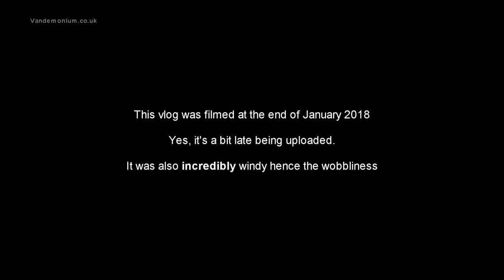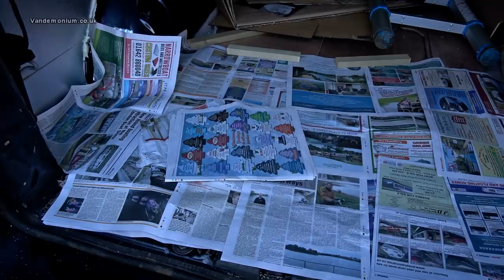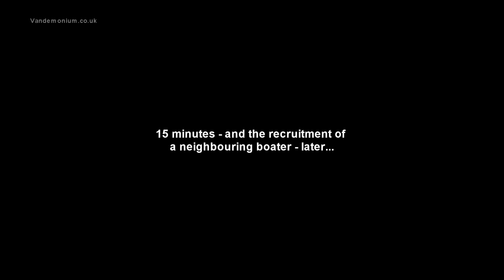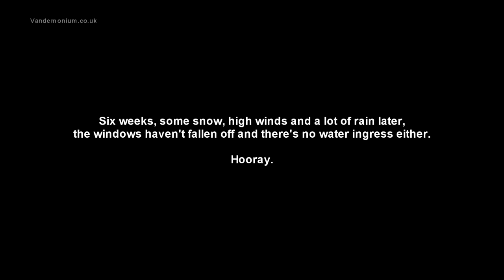Vlog 9: installing bonded rear windows to my Toyota Proace DIY campervan conversion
Despite the wind, which wobbled the camera on the tripod quite a lot and caused it to go bananas at the end, I had a nice mild day at the end of January when I seized the chance to install rear windows into the campervan.

This involves cutting the metal from the rear doors, preparing the windows and door surrounds, then glueing the windows on with extremely sticky adhesive.

The window adhesive is

Tools used
DeWalt jigsaw
DeWalt drill

I got the windows from Leisure Vehicle Windows in Corby, Northants.